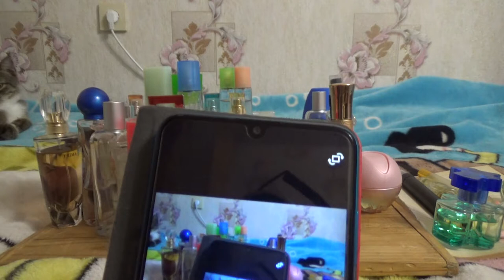ASMR от Лёли - мои парфюмы: фавориты, на раз и не подошло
Если хотите мне что-то прислать или написать письмо::
152616, Ярославская обл, г. Углич,  Косырева Ольга Игоревна, до востребования ;-)